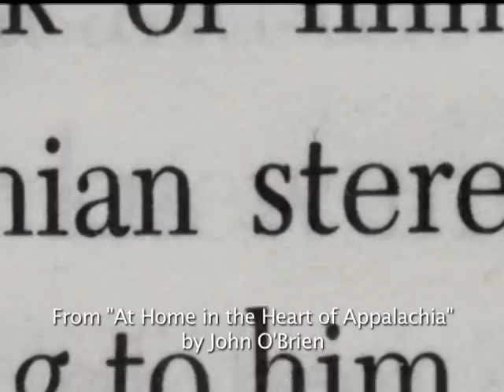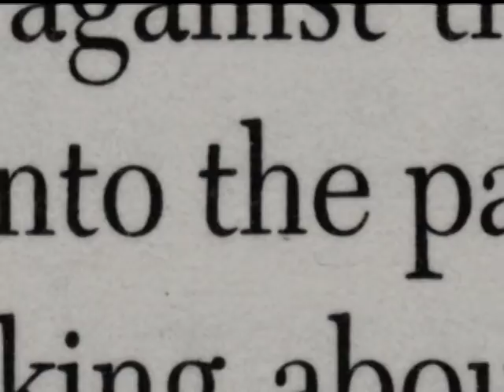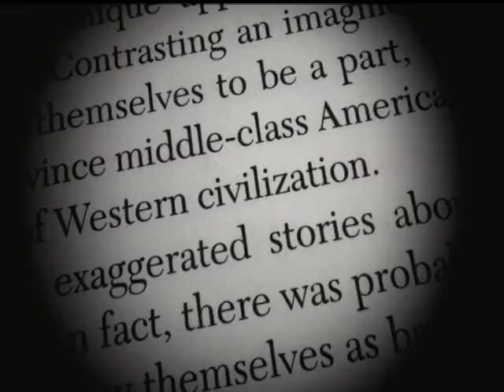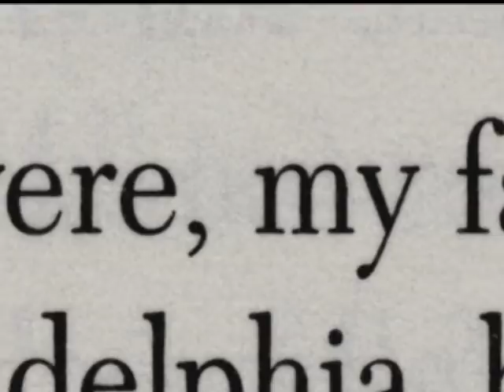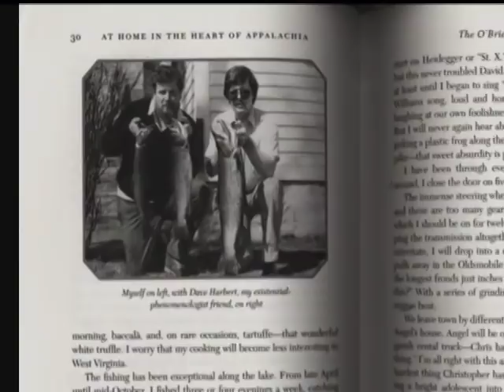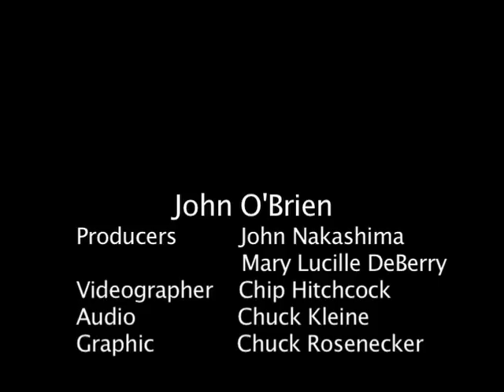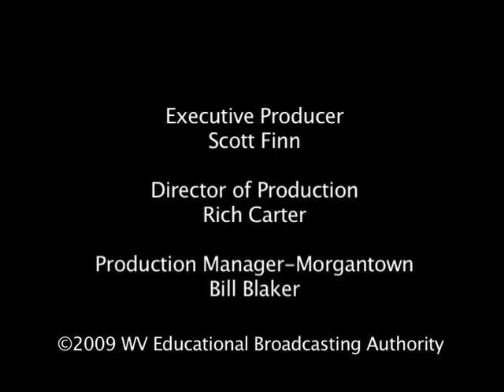John O'Brien Profile, WVPBS from 2003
A profile of West Virginia writer John O'Brien, based on his book, At Home in the Heart of Appalachia.  He passed away in 2004